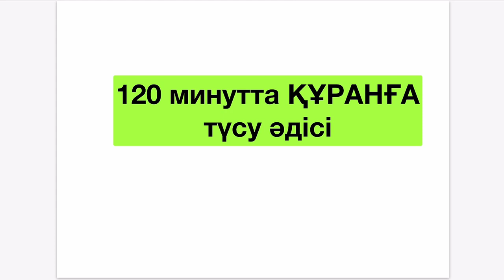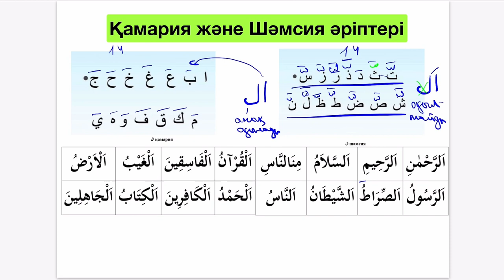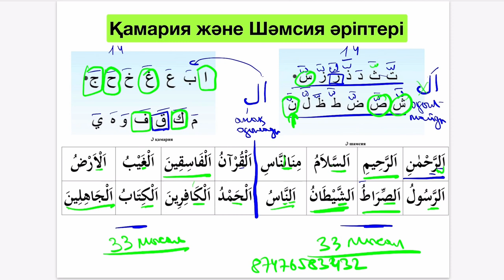120 минутта Құран оқу әдісі | #8 дәріс. Қамария және Шәмсия әріптері